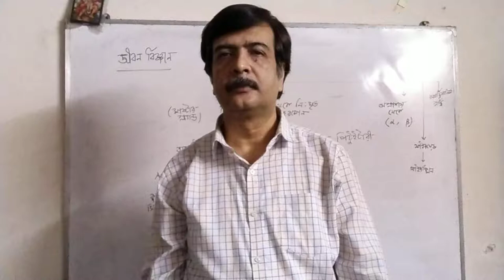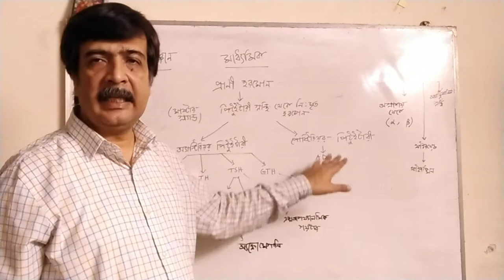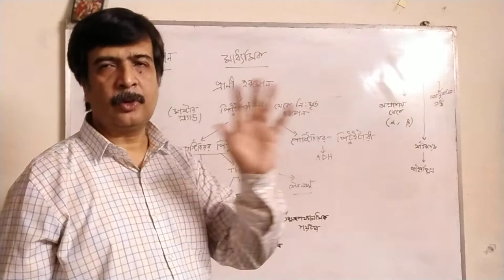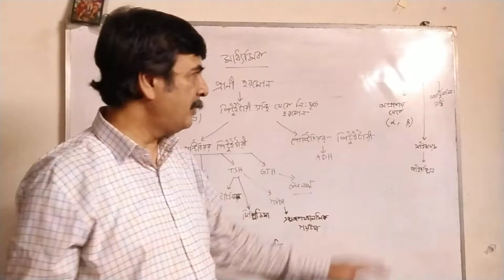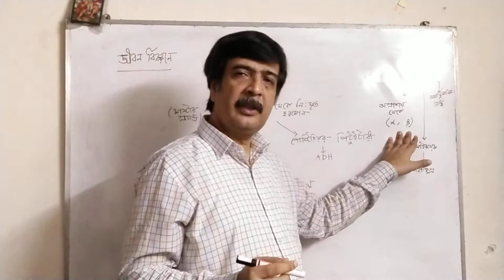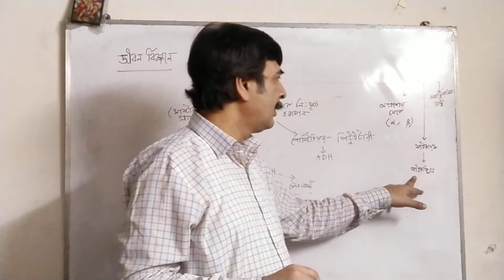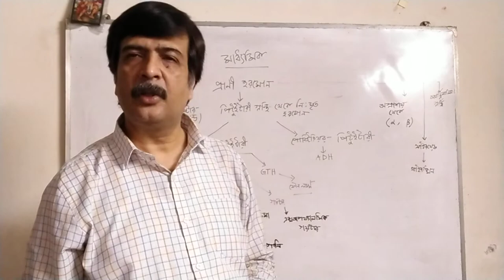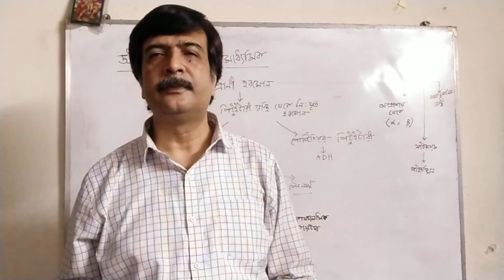Animal hormone : Life science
Teaching Science & Maths more than 30 years
Available online classes.